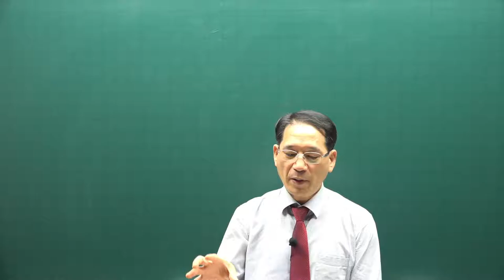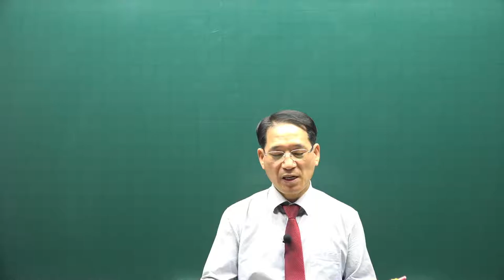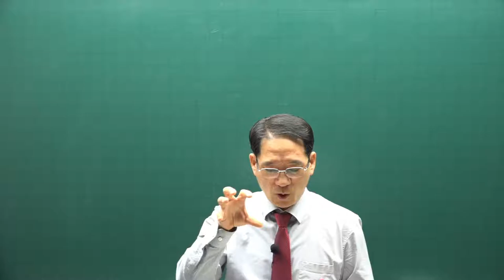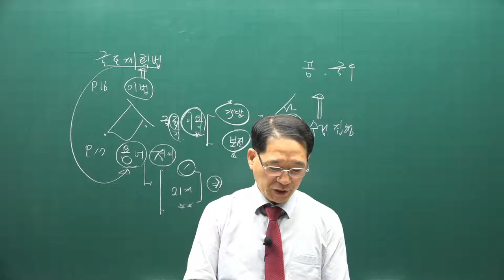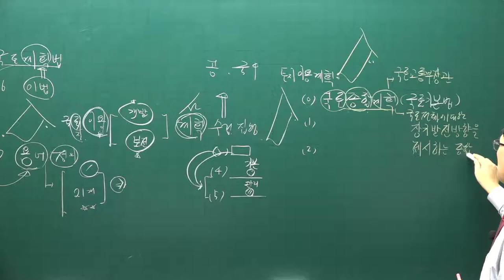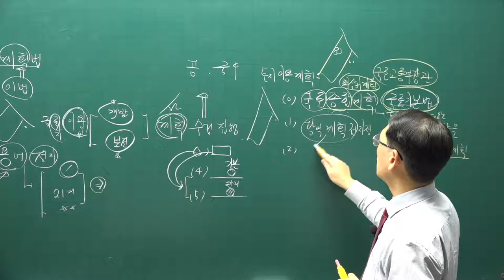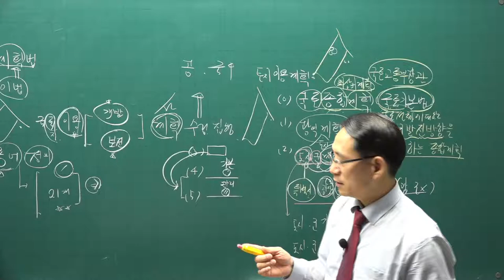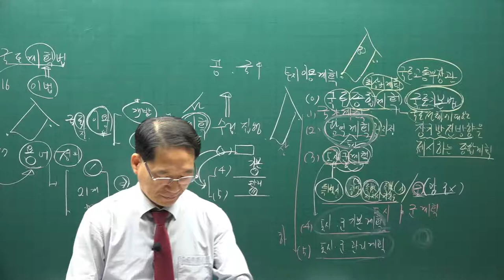[공전무] 2021년 공인중개사 공법 기본이론 2강